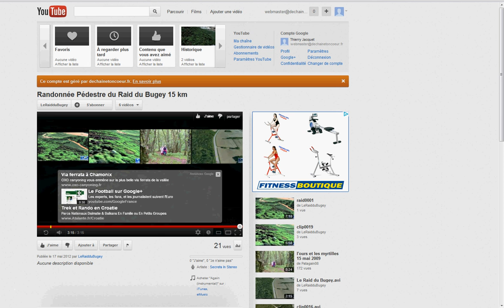CLM National 2012 UFOLEP St Vulbas